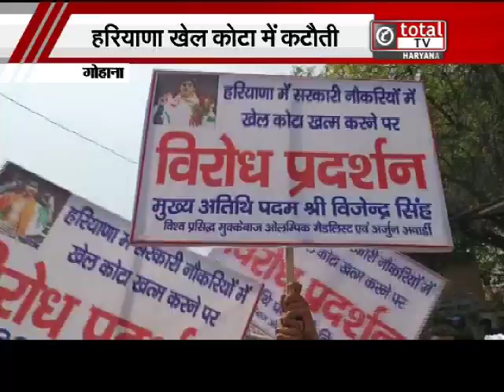हरियाणा में खेल कोटे में कटौती पर भड़के खिलाड़ी